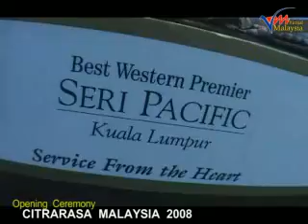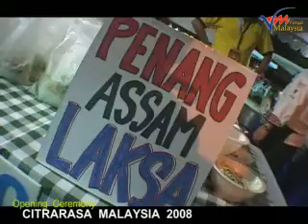Flavours of Malaysia | Citrarasa Malaysia 2008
For more great information, photos and video about Malaysia, visit Virtual Malaysia Social Travel Channel

The Citrarasa 2008 (Flavours of Malaysia) is set to showcase and promote Malaysia's traditional fare throughout the month of June. This home grown food and fruits festival is part of Colours of Malaysia 2008, and will take place in various states across Malaysia. This is in conjunction with the arrival of the Colours of Malaysia convoy which was flagged off on the Colours of Malaysia 2008launching on 24 May 2008.